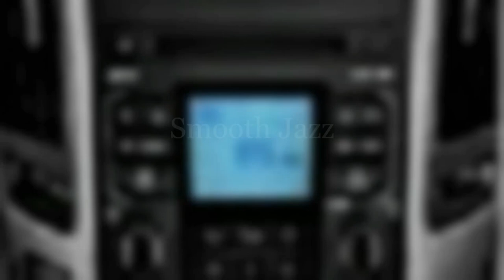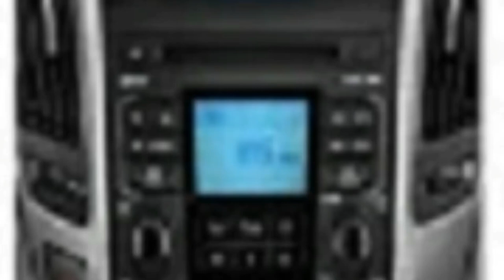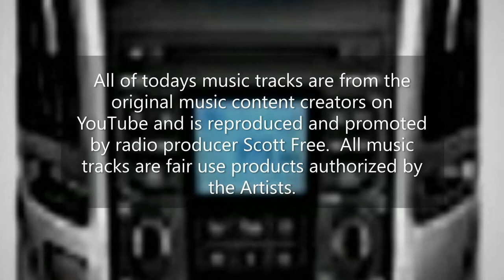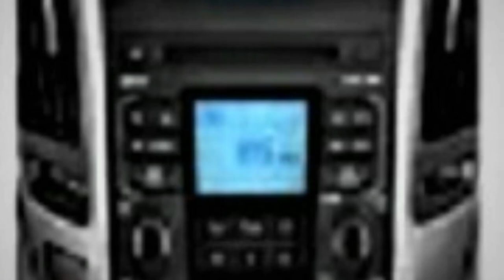The "Sounds of Sunday" Jazz June 21, 2020 Father's Day Special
A. R&B Music Mix:
1. The DeLong Incident By Craig MacArthur.
2. Hot Coffee By Patrick Patrikas.
3. Cubic Z By Diamond Ortiz.
4. Beer Belly Blues By John Deley.
B. Smooth Jazz Musc Mix:
5. Ella's Interlude By DJ Williams.
6. Thirty First Dream By Otis McDonald.
7. A Trip Around The Moon By Unicorn Heads.
8. The Morning After By Bad Snacks.
C. International Music Mix:
9. Strong Bones By TrackTribe.
10. Da Funky Rapsta By Doug Maxwell & Media Right Productions.
11. Pumping Irie By Jingle Punks.
12. Irie By Quincas Moreira.
End of the show.  Happy Father's Day.